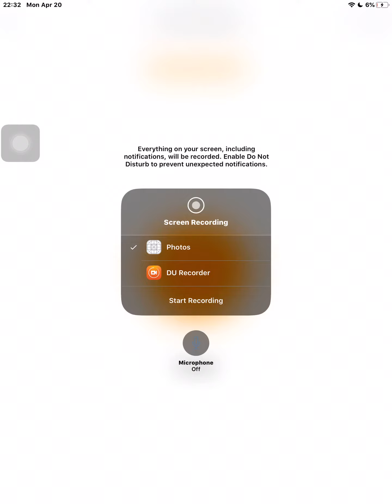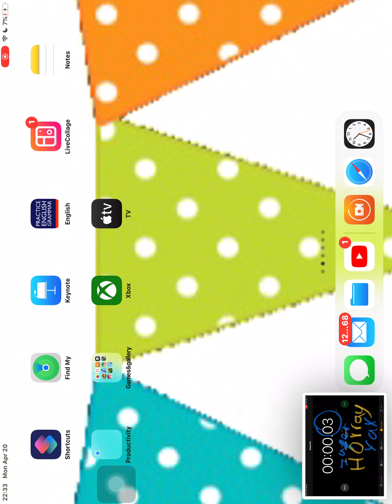World record fastest start and stop on stopwatch iOS Guinness world record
3 second record world world. Record